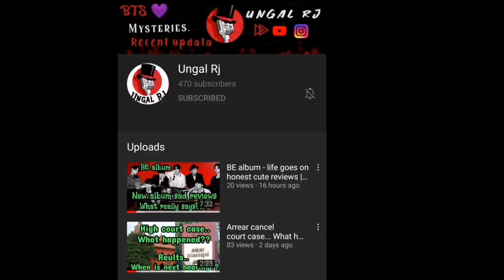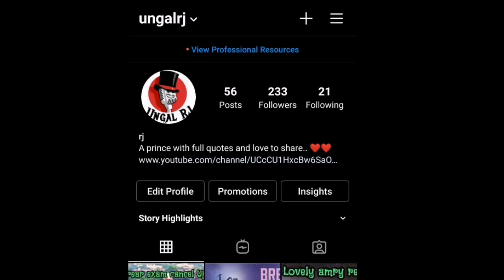What will be arrear case result?? | recent information | judgement enna | positive results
What will the result be in our arrear case hearing today and case time and no updata and what will happen today is described in this video..